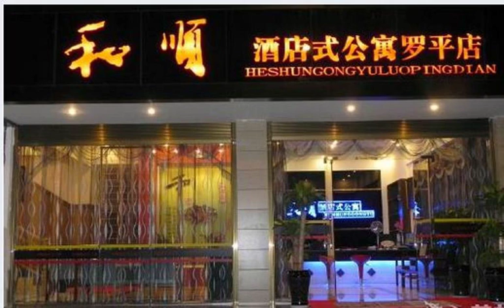Heshun Inn Luoping 1st Branch - Luoxiong - China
Heshun Inn Luoping 1st Branch hotel city: Luoxiong - Country: China

Address: Tongda community,the intersection of Jiulong avenue and Wanda cha road; zip code: 655000

Heshun Inn Luoping 1st Branch offers accommodation in Luoxiong. Free WiFi is covered throughout the setting and guests in need can avail of free parking service.

 -- 和顺连锁酒店式公寓（罗平一店）提供位于罗雄的住宿，酒店设有免费WiFi和免费停车场。  采光良好的客房铺有地毯，设有空调和平板有线电视，浴室提供拖鞋、免费洗浴用品和吹风机。  酒店距离罗平火车站仅有6分钟车程，酒店步行范围内有多家餐馆可供就餐。